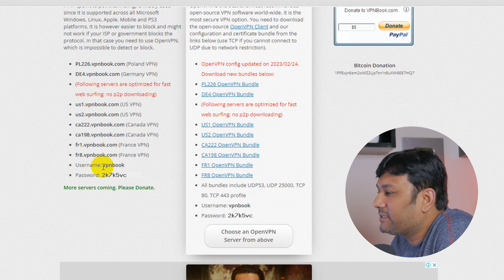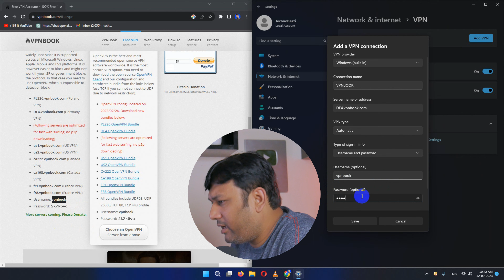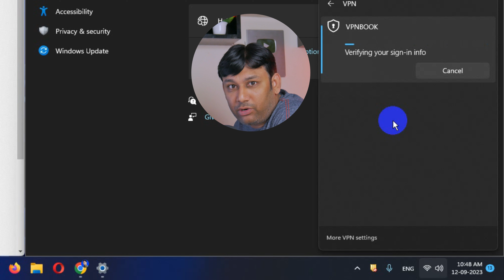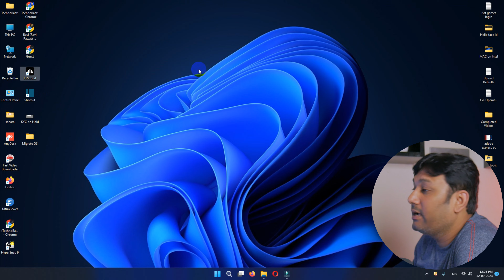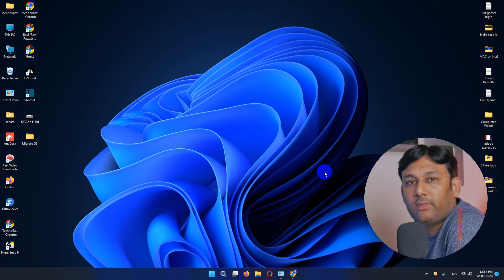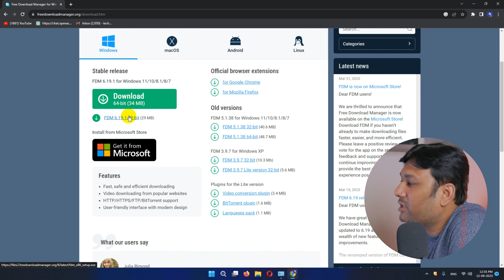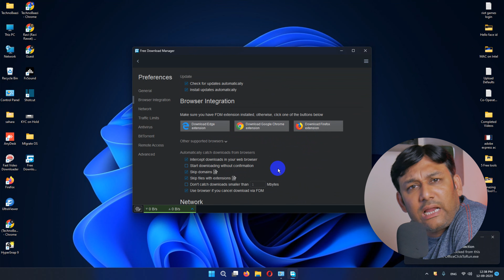Windows Freebies : Top Open source Windows Tools You Need to Download.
Whether you're a tech enthusiast, a business professional, or a casual user, "Windows Wonders" has the tools you need to maximize your Windows experience. Dive into this treasure trove of free utilities and unlock the full potential of your Windows-powered device.

✅PCIe Gen3 NVMe SSD👇
WD Blue SN570-250GB
WD Blue SN570-500GB
WD Blue SN570-1TB
WD Blue SN570 2TB
Samsung 970 EVO Plus 250GB
Samsung 970 EVO Plus 500GB
Samsung 970 EVO Plus 1TB
Samsung 980 250GB
Samsung 980 500GB
Samsung 980 1TB
GIGABYTE NVME 256GB
GIGABYTE NVMe 512GB
GIGABYTE NVMe 1TB
Crucial P2 500GB
Crucial P2 1TB
Crucial P2 2TB
Crucial P3 500GB
Crucial P3 1TB
Crucial P3 2TB